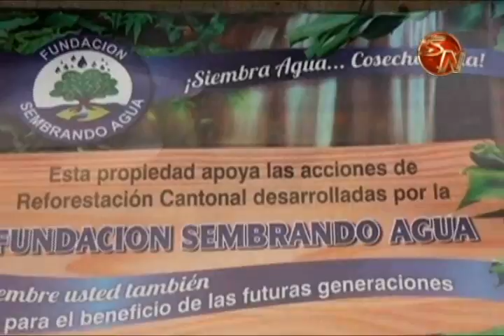Esperan que la población se sume a campaña de padrinos para la Fundación Sembrando Agua